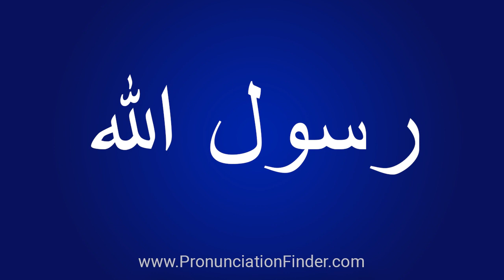How To Pronounce رسول اللہ